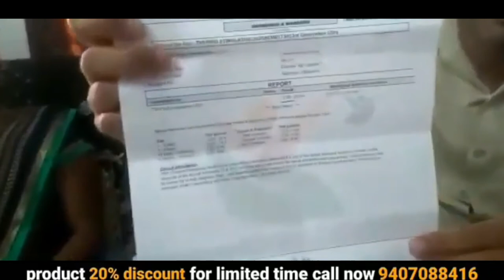thyroid treatment | ayurvedic treatment| ayurvedic medicine | awpl result | 9407088416